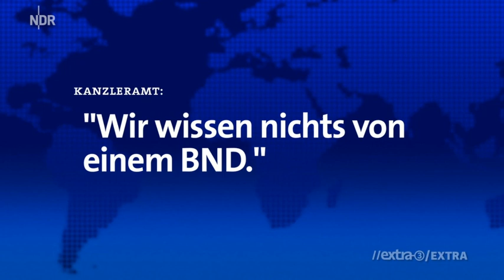extra 3 Extra: Geheimdienste außer Kontrolle | NDR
Die BND-Affäre, ein Skandal wie Milchreis: köchelt ewig vor sich hin und stinkt irgendwann gewaltig. Zu den Hintergründen ein extra 3 Extra von Marike Schmidt-Glenewinkel und Oliver Durke.